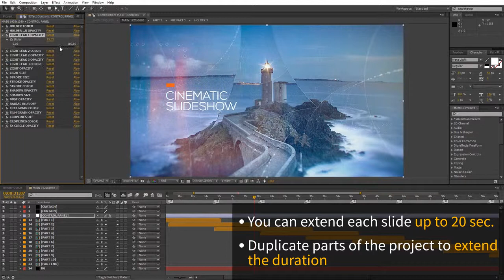Abstract Cinematic Slideshow (After Effects Template)